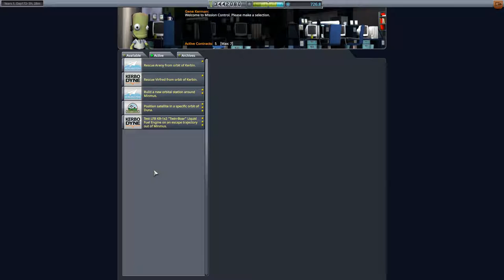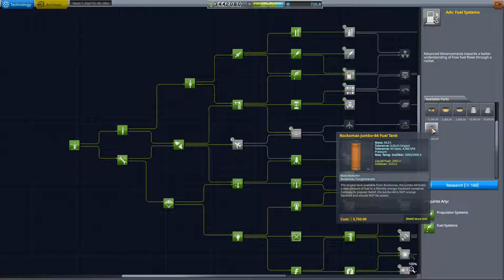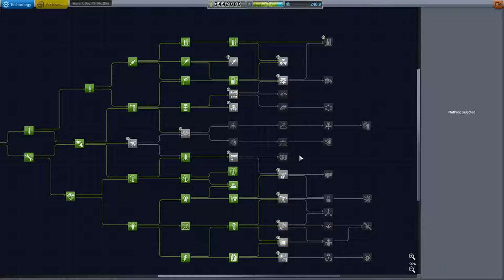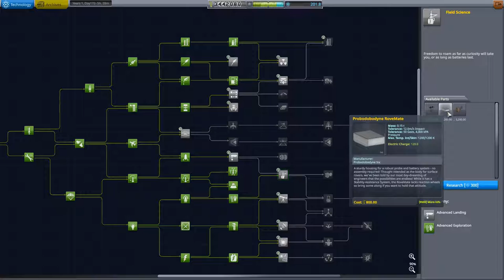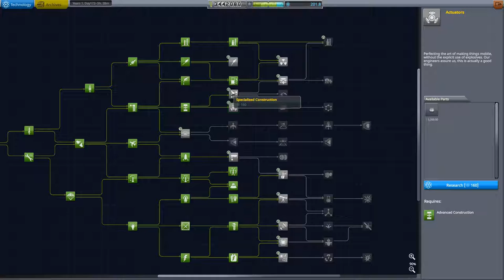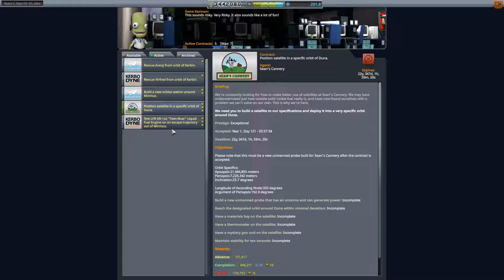Kerbal Space Program Let's play II Folge 149 Deutsch